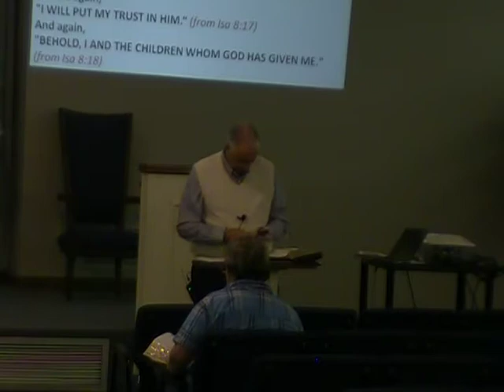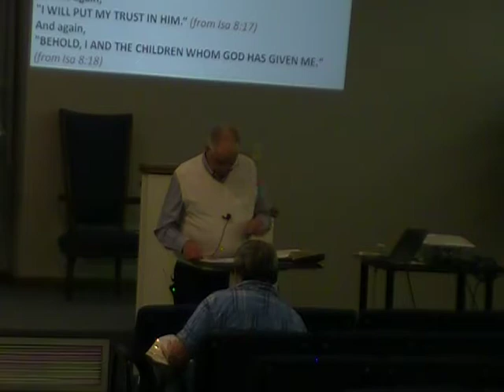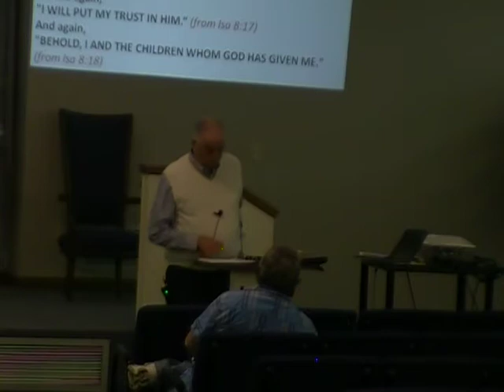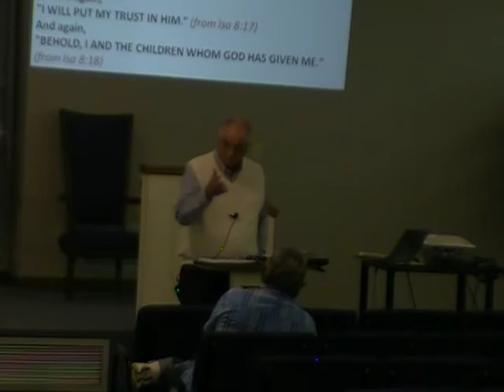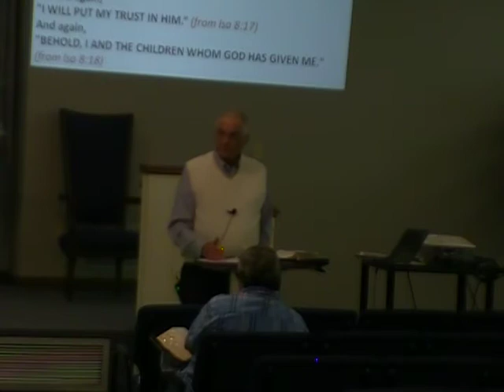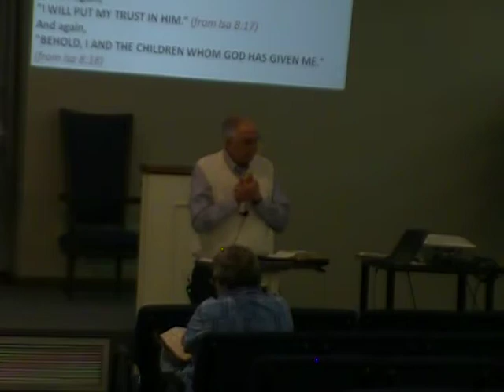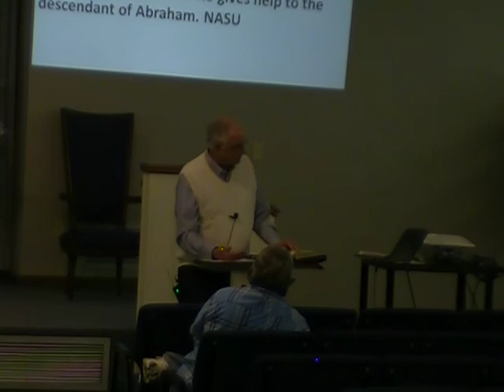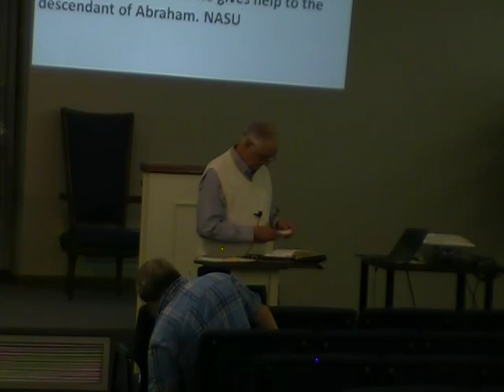3-11-20 - Wednesday Evening